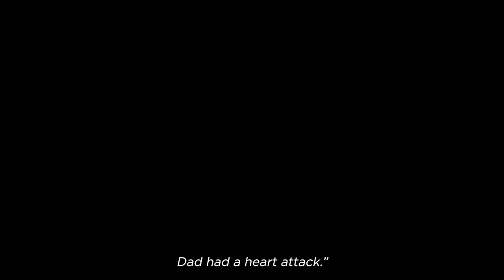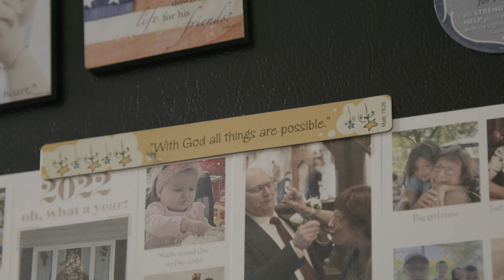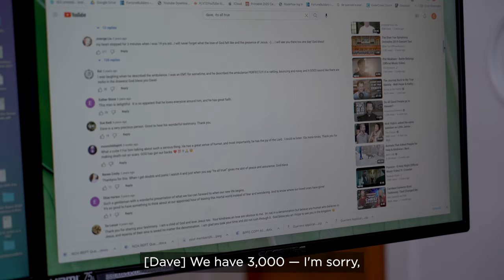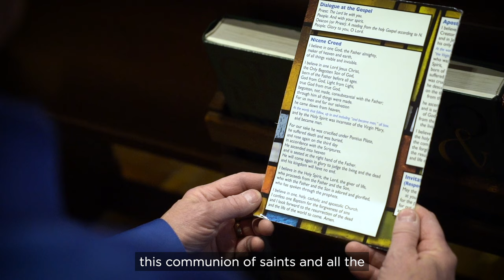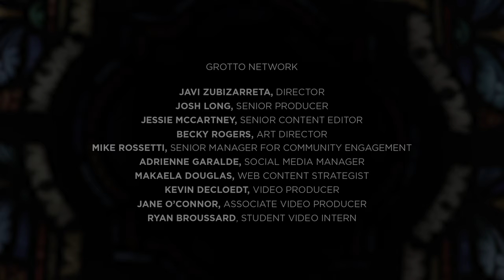Not Now | A Grotto Short Film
Have you ever been close to losing a loved one? Freelance video producer Katie Rutter almost lost her father, Dave Breidenbach, after he had a heart attack seven years ago. It was a scary experience for Katie, but for Dave, it was a life-changing.

When describing his experience, Dave shares, "It was just so...a beautiful calm. And I used the word 'welcoming,' and I still feel that's the best word. It was so welcoming."